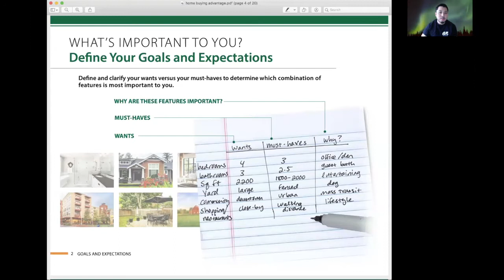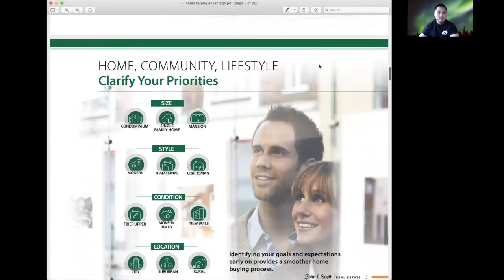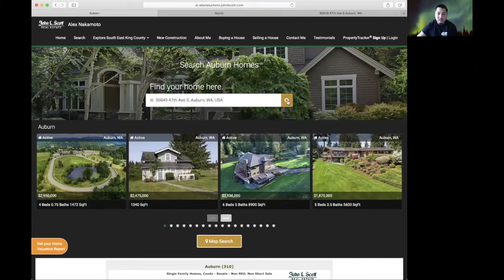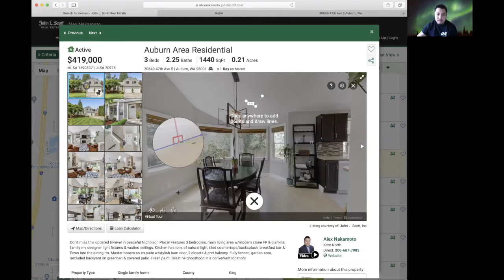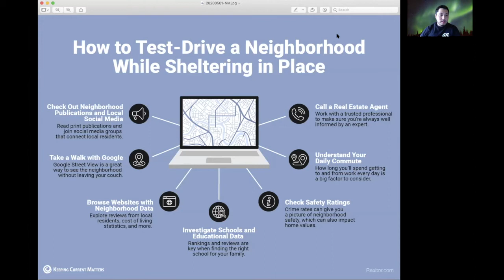Buying a Home During Coronavirus: What the HECK is a Virtual Tour?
Real estate sales are still happening! With virtual tours and digital tools you can find the home of your dreams! What are your thoughts on virtual tours?